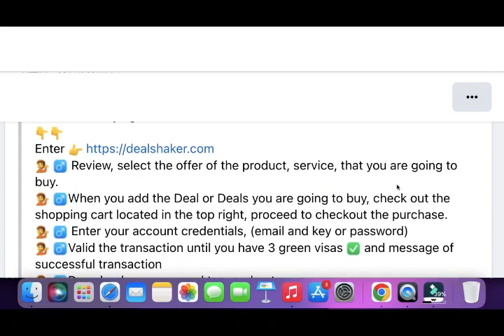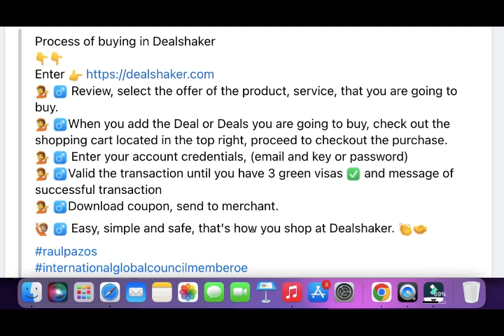Process Of Buying in New DealShaker